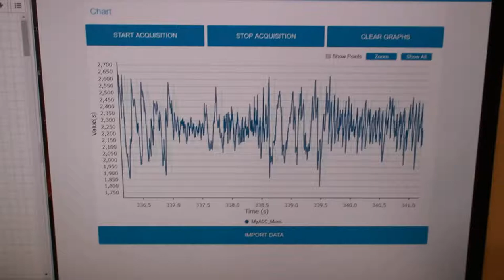G4SDR: Truly One Chip SDR Transceiver with STM32 starts working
This is the first movie about G4SDR that I'm developing recently.
G4SDR is powered by a STM32G4 microcontroller.
G4SDR is composed by One PCB which size is 72 x 47mm and It's going to be cover 80m to 6m band with all modes.
I tried to listen the signal from the ALL JA Contest 2020.

この動画は私が開発しているG4SDRで、オールJAコンテスト2020を受信している様子です。G4SDRは72 x 47mmの基板サイズに80m to 6m(オールモード)に対応したSDR回路を搭載しています。その心臓部となるのは、STM32G4マイコンです。詳しくは以下をご覧ください。